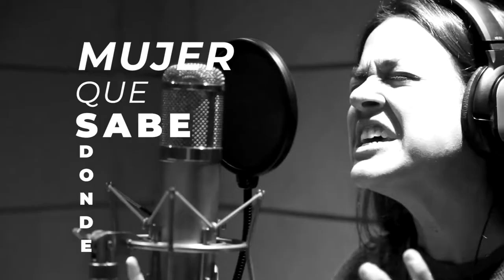La mujer en el Patriarcado - Capítulo 5 Temporada 2